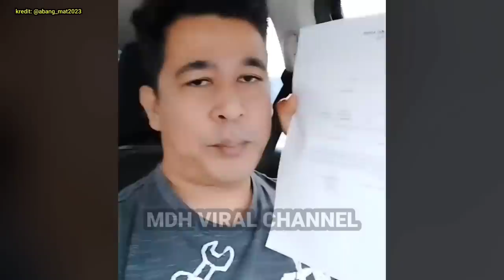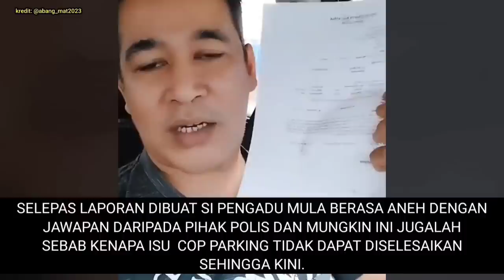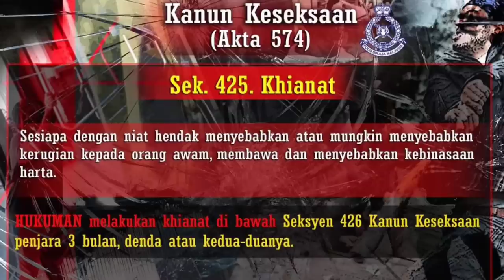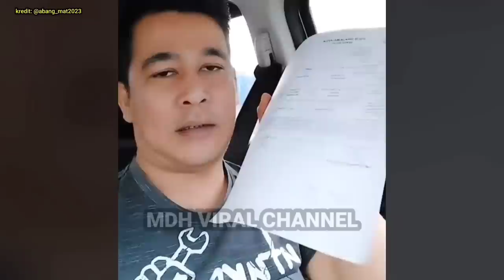ISU COP PARKING INI TINDAKAN POLIS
ISU COP PARKING INI TINDAKAN POLIS. memaparkan luahan seorang lelaki yang membuat laporan polis selepas kenderaan mengalami calar berpunca dari isu cop parking.